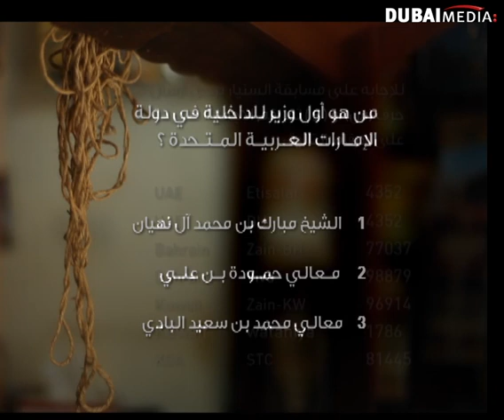السؤال الرابع عشر من برنامج السنيار